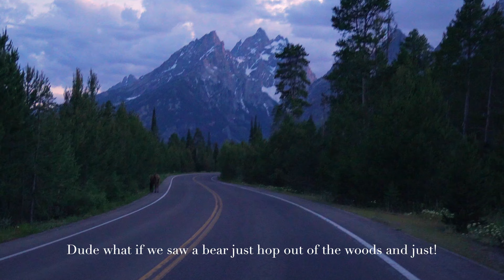Do Not Visit Grand Teton National Park (Unless You Love Beautiful Wildlife)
We spent a day exploring Grand Teton National Park (Jenny Lake and Hidden Falls) and we got to see a wild elk up close and photograph it!